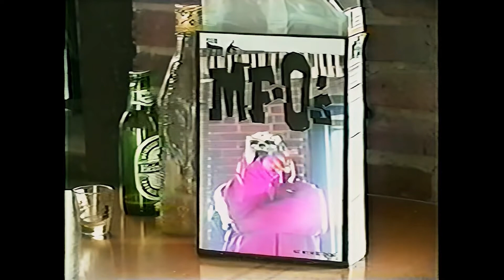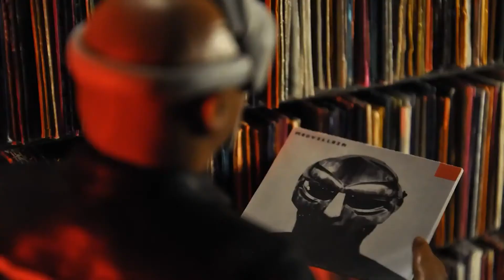A VILLAINOUS MINI DOC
Rest in peace DOOM

A short clip based doc I created to celebrate the legendary rapper MF DOOM.

If you enjoyed there are plenty more in-depth dives into the character and legend of DOOM below...

Credits
mf doom beef rapp sample part 1
Number11records

MF DOOM - Dead Bent
UPROXX Video

Rare MF DOOM & Madlib Interview (1080p)
PhantomJunkie

KMD - Who Me (Video)
Kennylavish

A Villainous Adventure…
naturesoundmusic

MF DOOM - Madvillain - Accordion
Stones Throw

MF DOOM LIVE: Curls + Figaro
Cognito FROLAB

Madvillain - Strange Ways (Official Video)
Stones Throw

JJ DOOM GUV’NOR
MF DOOM

DOOM talks about the message of the mask
Red Bull Music Academy

Odd Future's Tyler The Creator And Earl Sweatshirt Meet MF Doom For The First Time
UndergroundHipHopBlog

MF DOOM, Your Favorite Rappers Favorite Rapper
MF DOOM I hear voices
herbalist

An Absurd Existence

MOS DEF - a fan of DOOM
Cognito FROLAB

MF DOOM RAID
Nicholas Damiano